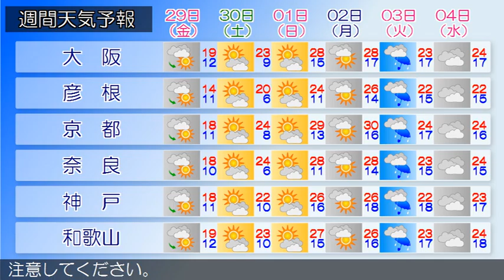2016/04/27 近畿地方の天気予報 昼